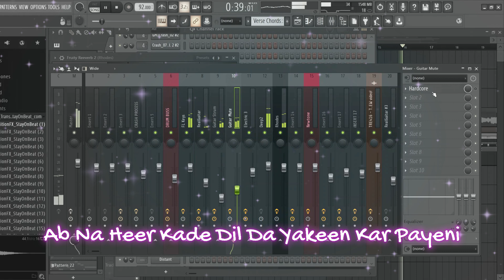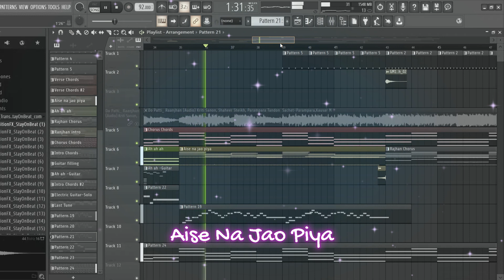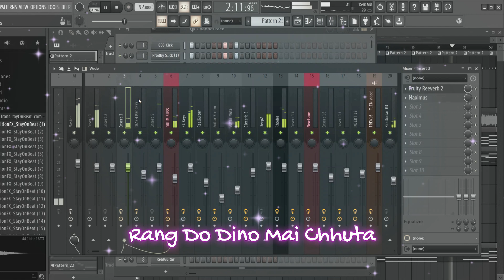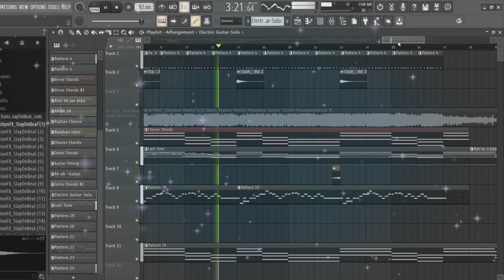Do Patti: Raanjhan-Karaoke Custom Version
This track made out of passion and love for music.
Cheers!

Original Song Credits:
Singer - Parampara Tandon
Lyrics - Kausar Munir
Produced by - Sachet-Parampara, Prasanna Suresh and Raghav Sharma